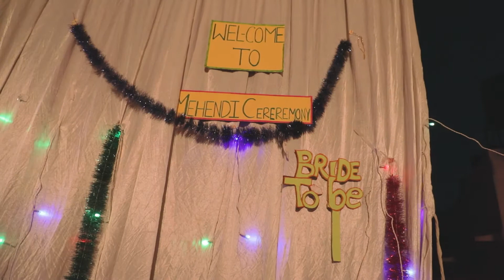Devyani & Rakesh Marriage | Trailer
To my little sister on her wedding day. It is hard to know what to say. You and I have shared many things together, and I have seen you grow into a confident young woman. You chose a good man to spend your life with, and I am happy to have him as my brother-in-law. A very big Congratulations to both of you.